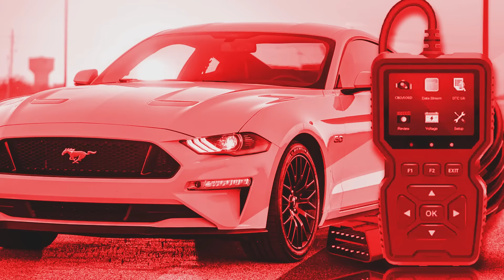Scan Tools Video